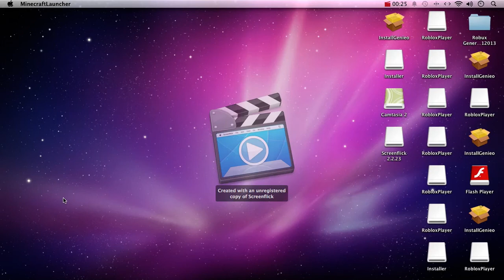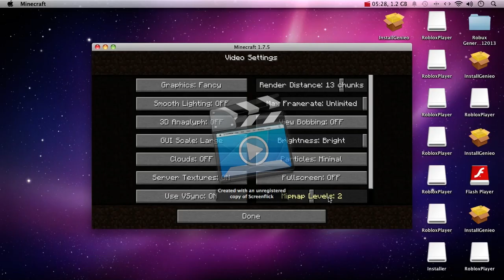how to make a simple house